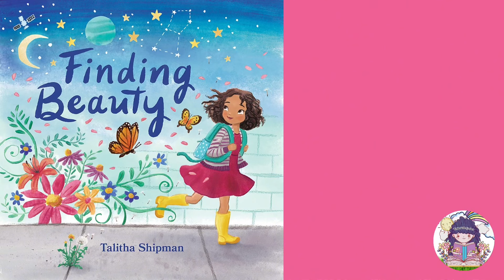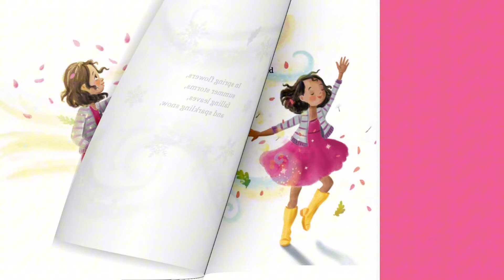Finding beauty 🦋| Read Aloud for Kids | Story-Time for Kids | Bedtime Stories | Love and Kindness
Written by: Talitha Shipman
Published by: Beaming Books
Read Aloud by: Kanishka Jaswal

This channel and I do not claim any right over any of the images, books and music used in this video.